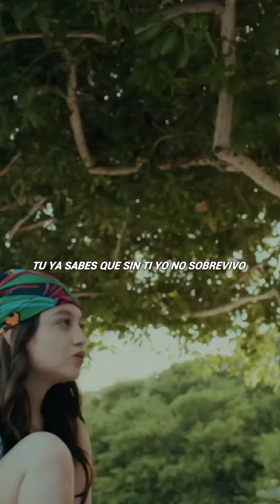Siempre fui yo - La cancion mas bonita del mundo letra status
Siempre fui yo - La cancion mas bonita del mundo letra espanhol letra status